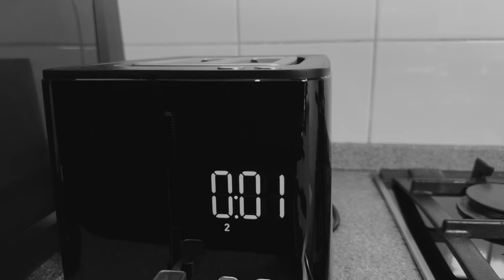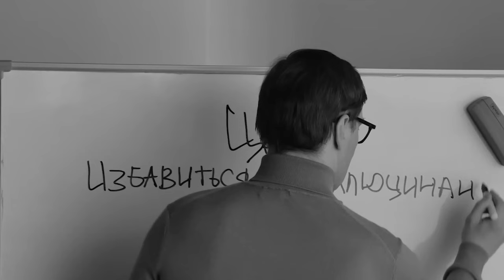Cериал «Нежность» | Продолжение | Смотреть на Kartina.TV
ОПИСАНИЕ: Продолжение нашумевшей короткометражки 2018 года режиссера Анны Меликян. К главным ролям возвращаются Виктория Исакова и Евгений Цыганов.
С ранних лет Елена Ивановна «шла по жизни маршем»: с пугающей целеустремленностью взбиралась по карьерной лестнице, не размениваясь на романтику и отношения. Так было всегда – вплоть до одного случайного, странного, самого счастливого знакомства. В новых эпизодах Елена Ивановна возобновляет поиски утраченного, пользуясь всеми доступными и недоступными способами. Она бежит сломя голову, ошибается, падает, но продолжает движение на этом непростом пути, где ищет любовь и нежность, а главное, обретает себя.